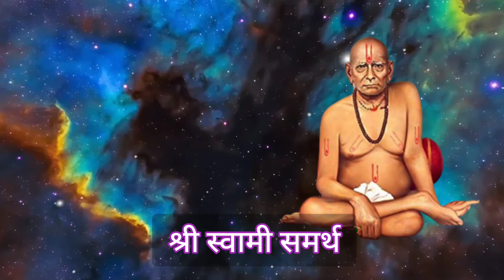देव्हाऱ्याचे 51 नियम || Devhara Niyam || Devghar niyam in marathi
देवघराचे 51 नियम || devghar 51 niyam || देव्हाऱ्याचे 51 नियम || devharaniyam
रोजची देवपूजा करताना ह्या चुका आपल्याकडून झाल्यामुळे देव पावत नाही, जाणून घ्या आणि ह्या चुका टाळा
# स्वामी चरित्र सारामृत यांचे पारायण कसे करायचे
swamiseva shreeswamisamarth akkalkot swami shreeswami swaminarayan swamianubhav swamibhakt bestlines god गुरुचरित्र पारायणाची सांगता कशी करावी? पारायणाच्या साहित्याचं काय करायचं? गुरुपुष्यामृत योगावर करा हे चमत्कारिक उपाय, गरीबी दूर होईल
स्वामी चरित्र सारामृताचे 11,21, 51,108 पारायण कसे करावे? सर्व अडचणींवर एकच मार्ग , रोजची देवपूजा करताना या चुका करू नका तरच देवपूजेचे संपूर्ण फळ मिळेल
स्वामीपुण्यतिथीनिमित्त सेवा करत असताना हे संकेत तुम्हाला मिळत असतील तर समजा स्वामी आपल्या सोबत आहेत स्वामी पुण्यतिथी निमित्त महाराजांना अर्पण करा यापैकी एक गोष्ट swamiseva स्वामीपुण्यतिथी 2023 स्वामी पुण्यतिथीनिमित्त 21 दिवसीय पारायणाचे उद्यापन कसे करावे? काहीच सेवा जमत नसेल तर काय करावेअक्षयतृतीया2023 सोने खरेदी करता येत नसेल तर, या शुभ गोष्टी खरेदी करा देवी लक्ष्मी प्रसन्न होईल
आपल्या घरात स्वामींची मूर्ती/फोटो असेल तर या चुका कधीच करू नका! स्वामींना या गोष्टी आवडत नाही.
कुणी कितीही मागू द्या गुरुपुष्यामृत दिवशी कोणाला देऊ नका ही वस्तू घरात गरिबी येते